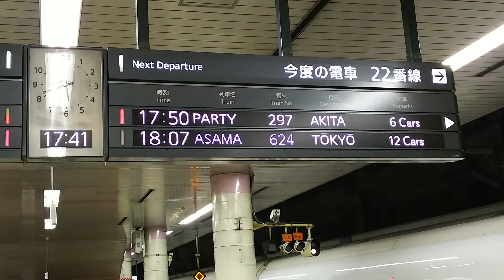秋田新幹線20周年記念号 案内表示 2017.03.25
3月25日 17時41分頃 上野駅にて 秋田新幹線20周年記念号の案内表示を撮影。
今回はこれを見るために上野駅に行きました。